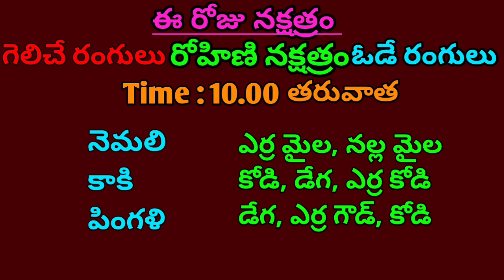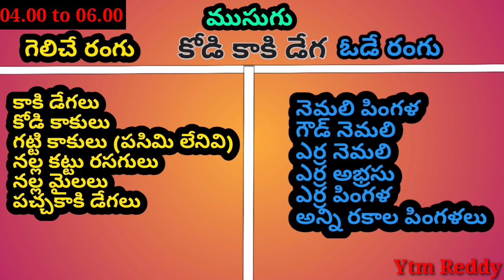16 Sep 2022 Today Winning Colours//Ytm Reddy Farming Channel//Kukkuta Sastram